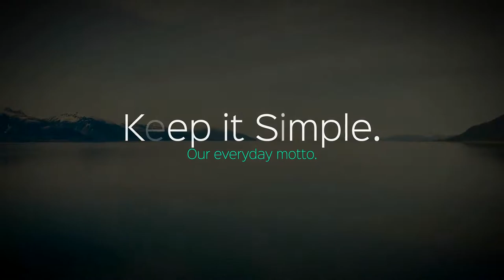premiere pro title effects :Modern Titles